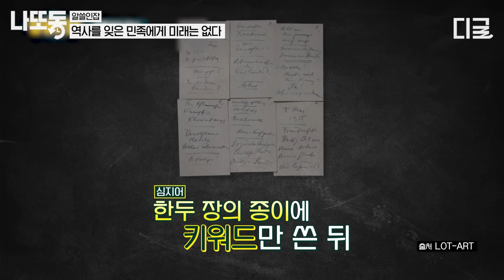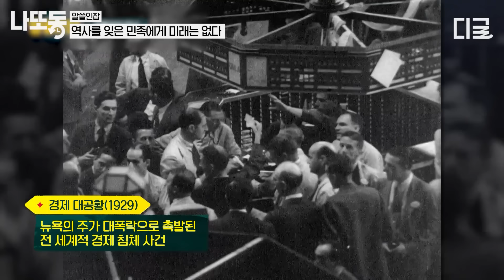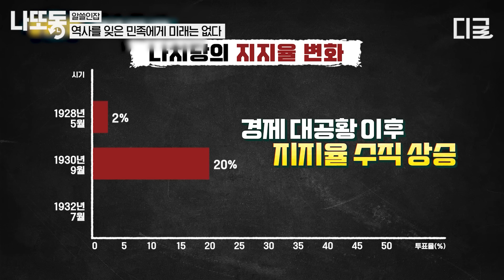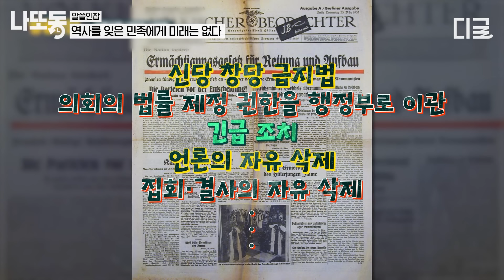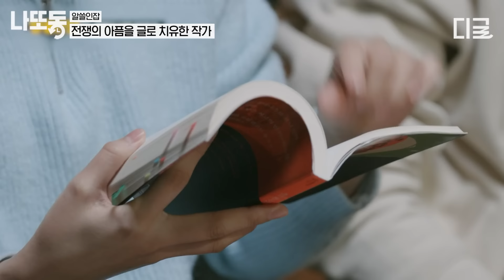[알쓸인잡] (1시간) 잊어서는 안 될 인류의 흑역사💥 히틀러의 만행 총정리!! 독일은 무엇에 씌었던 것일까?